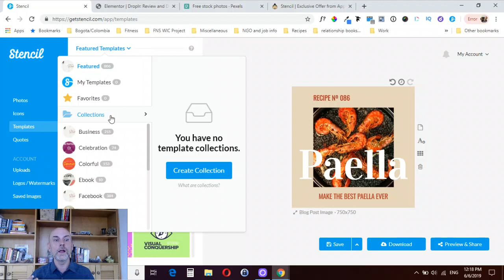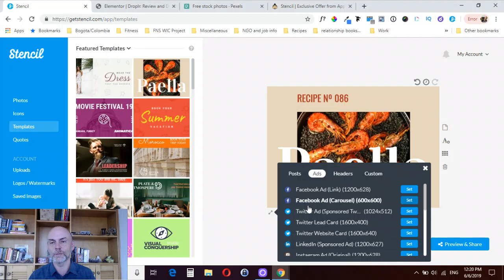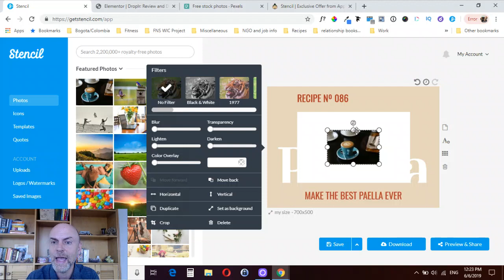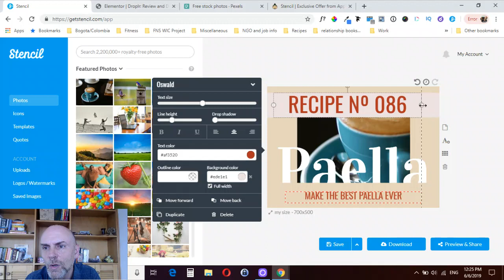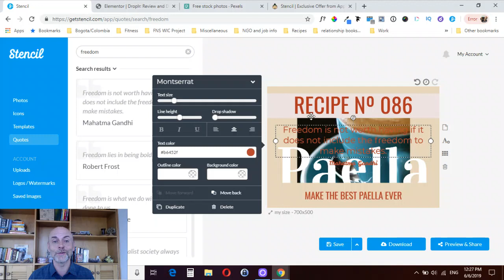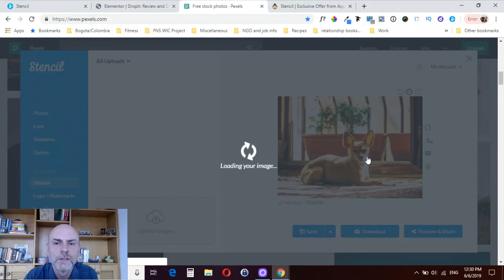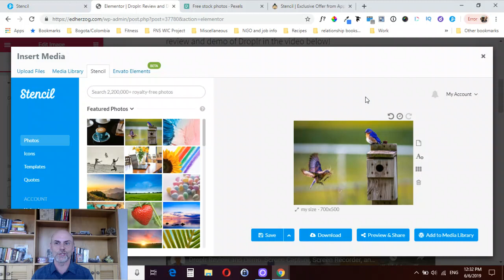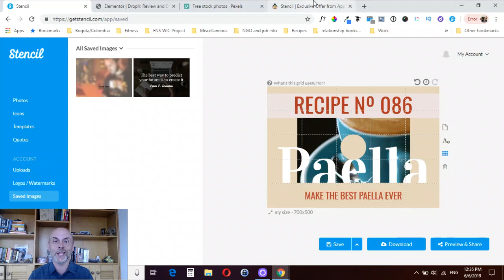Stencil Review and Demo: Graphic Design Tool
Stencil is a graphic design tool that you can use to make social media images, blog post images, and more!  Stencil comes with integrated quotes to easily make quote posts, a WordPress plugin that integrates with media library, and browser extensions to pull images from the internet directly into Stencil. Watch the video to check out my full Stencil review and demo!